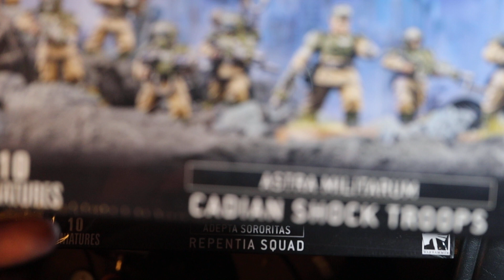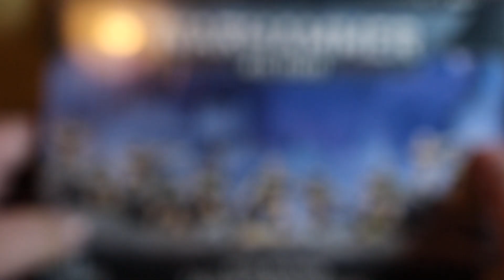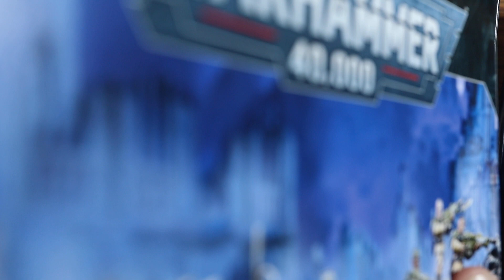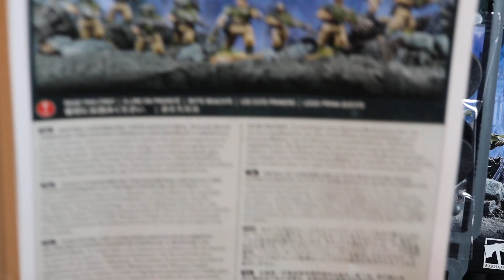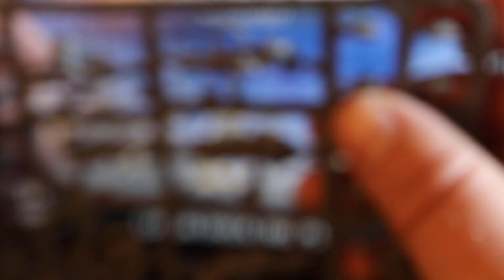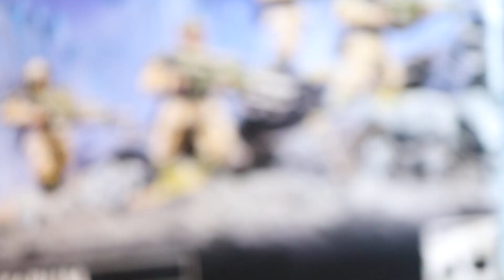Games Workshop - Warhammer 40.000 - Astra Militarum Cadian Shock Troops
Direkt kaufen

Gute Anfängerbausätze

Comet Mk.1

Mein erstes Modell Jagtpanther

Pinzetten Set

für jeden Einkauf bekomme ich ein Paar Prozent. Danke schon mal :)